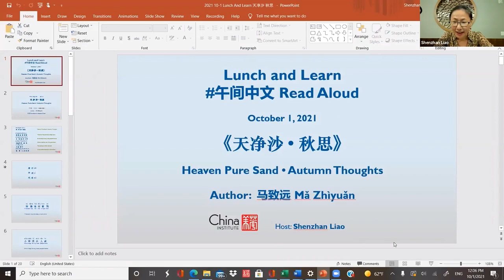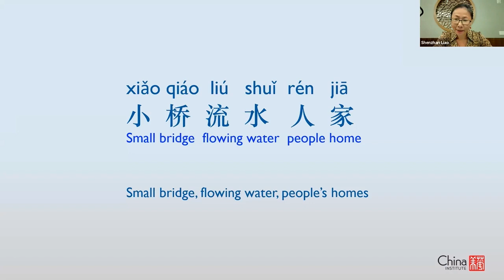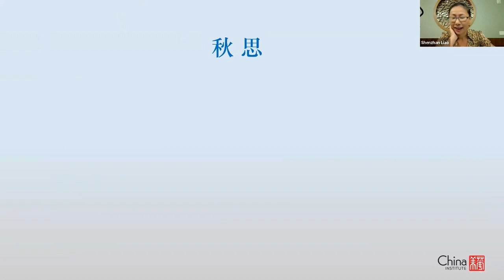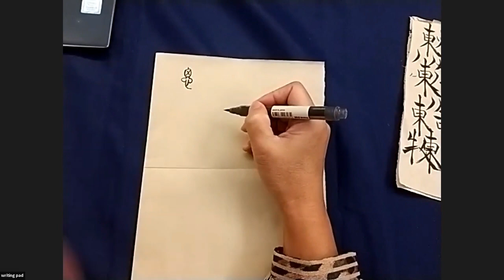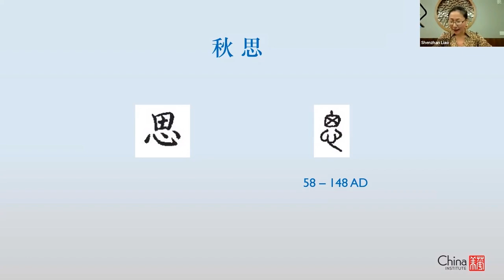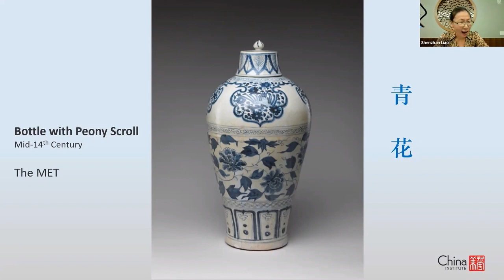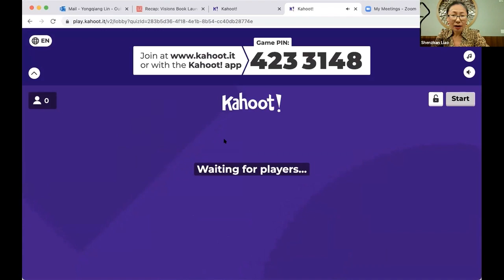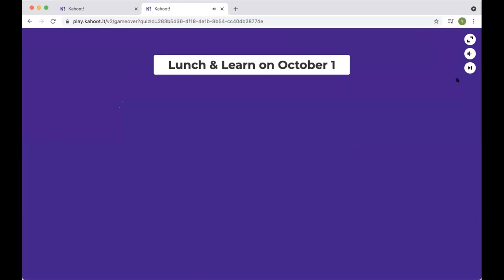Mandarin Lunch and Learn, Session 20: Heaven Pure Sand | Autumn Thoughts, 10.1.21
The full recording of the October 2021 Mandarin Lunch and Learn Workshop, featuring the poem "Heaven Pure Sand • Autumn Thoughts," by Ma Zhiyuan, as translated by Stephen Owen. Participants also studied the etymology of the character “思”(to think), and learned about the Mongol empire and its enchanting blue-and-white porcelain.

Join us on the first Friday of every month at Noon ET to learn and practice Mandarin, while engaging with Chinese literature, poetry, history and more with fellow enthusiasts. Participants will enjoy live, interactive learning sessions with our language and cultural experts from home. Each session will start with a read-aloud in Mandarin of a carefully selected poem which represents both a touchstone to Chinese culture as well as text for practicing Mandarin language and pronunciation.